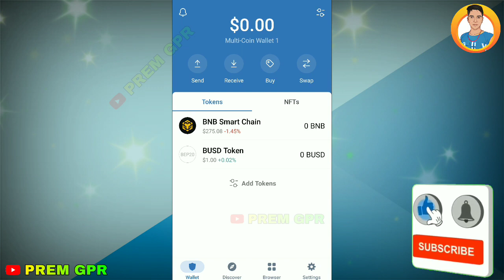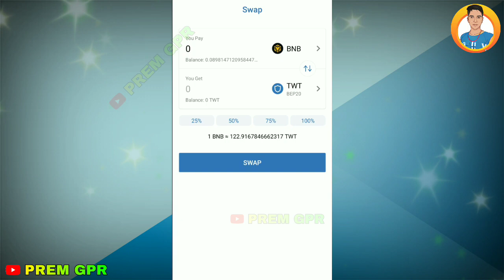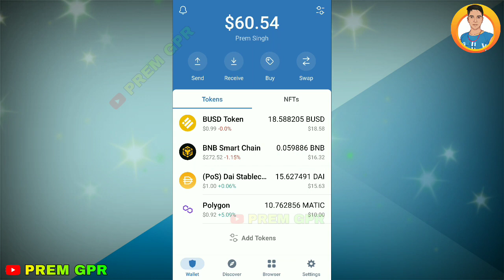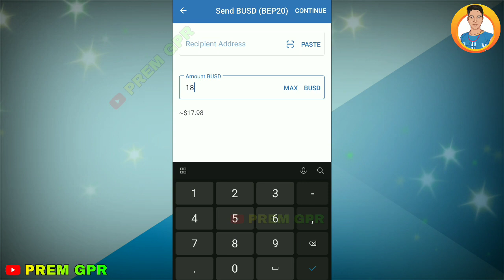Bnb को Busd में कैसे बदले || how to convert bnb to busd in trust wallet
How to swap bnb to busd

how to convert smart chain on trust wallet

Premhelper